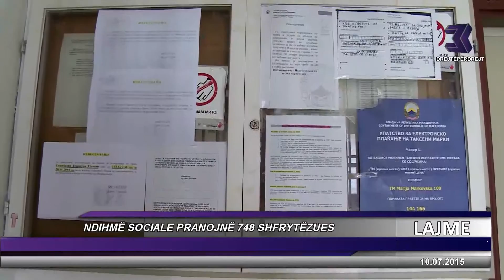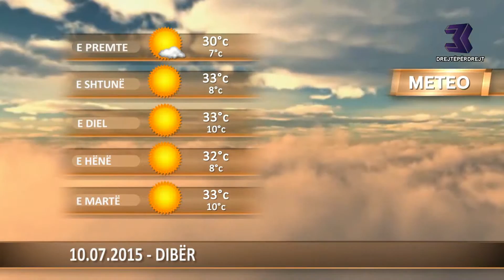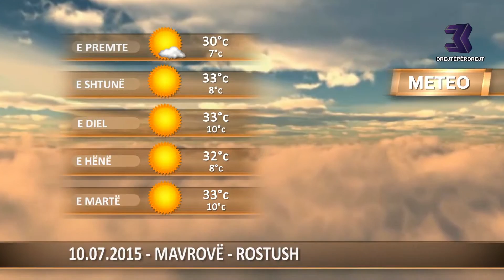DITARI 10 07 2015